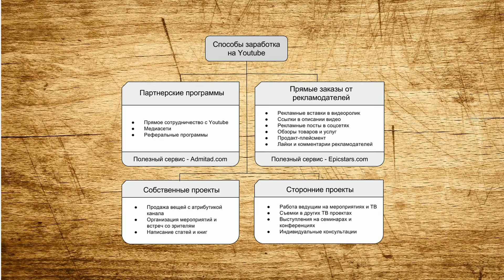Как заработать на YouTube / Все способы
В этом видео я покажу вам практически все способы заработка на YouTube. Заработок денег в интернете для новичков на своих видео.